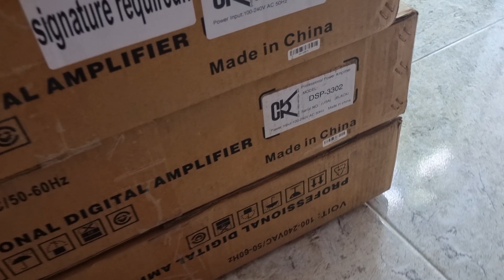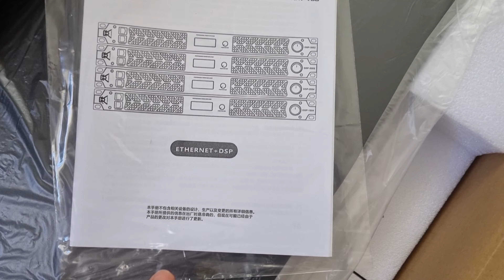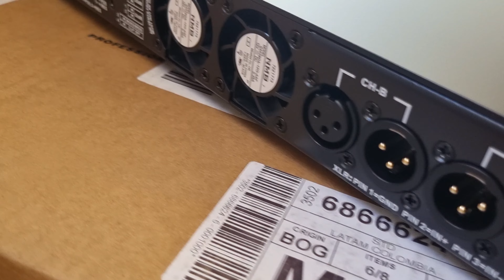Unboxing Cvr DSP 3302 full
Guangzhou CVR Pro-Audio Co., Ltd es un fabricante especializado en la producción de equipos de sonido profesionales, con nuestra propia marca "CVR" desde 2005. Nuestra planta de 5.000 metros cuadrados cuenta con departamentos de I+D, Ventas y Demostración. Equipado con instalaciones de demostración completas y personal bien informado.